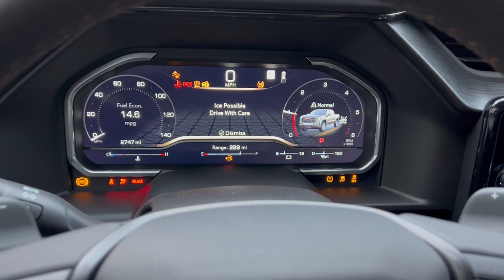A morning IN MY WEEKEND RUTINE ENJOY !!!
truck figured in the video truck specs
truck 2023 gmc sierra 1500 AT4 crew cab 4x4 OFF ROAD
6.2l v8 10 speed transmission
420 hp 460 tq
chevrolet v8 engine is a monster,
truck specs
Drive Type Four wheel drive
Cylinders V8
Total Seating 5
Basic Warranty 3 yr./ 36,000 mi.
Fuel & MPG
Fuel & MPG
Fuel type Premium unleaded (recommended)
Engine
Engine
Base engine size 6.2 L
Cylinders V8
Valves 16
Cam type Overhead valves (OHV)
Valve timing Variable
Direct injection yes
Cylinder deactivation yes
Towing & Hauling
Towing & Hauling
Max Towing Capacity 8,900 lbs.
Max Payload Capacity 1,440 lbs.
Drivetrain
Drivetrain
Transmission 10-speed shiftable automatic
On demand 4WD yes
Electronic hi-lo gear selection yes
Automatic locking hubs yes
Front and rear locking differential yes
Descent control yes
GM PERFORMANCE EXHAUST  by bola touring .
by chevrolet

Advertisement
Ad

Nothing Else Matters by Metallica - Danish Guitar Performance - Soren Madsen